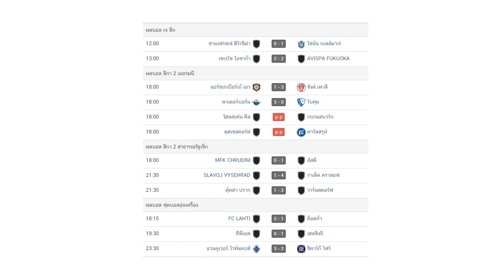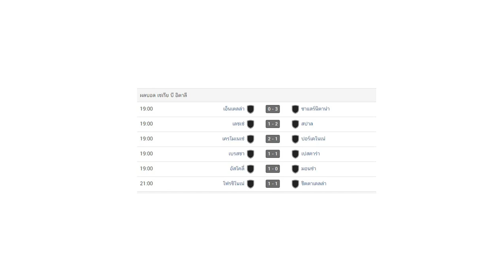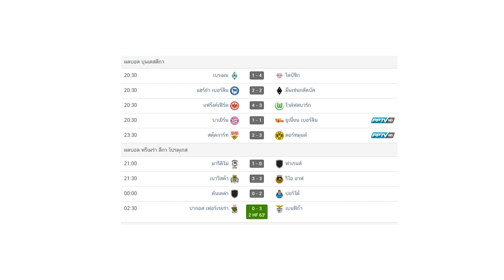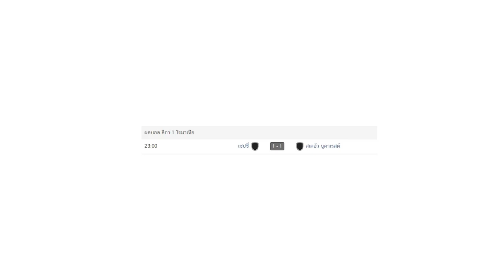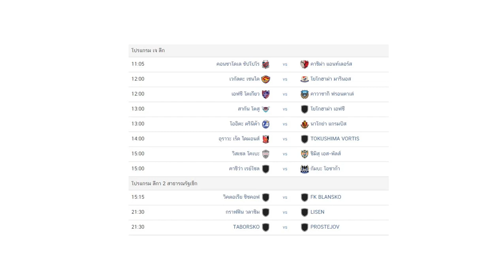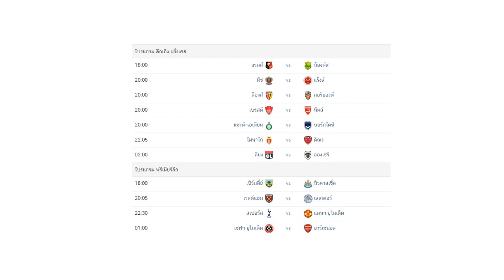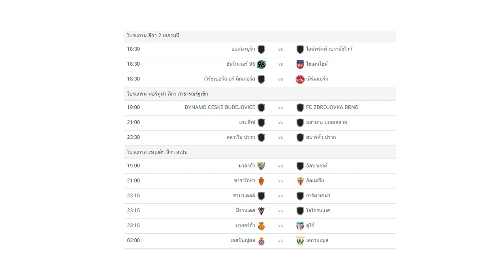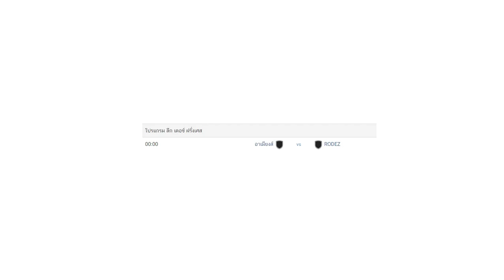ผลบอลเมื่อคืน/ลีกเอิง ฝรั่งเศส/พรีเมียร์ลีก/โปรแกรมบอลคืนนี้/เชลซียิงโหดเหมือนโกรธเมีย....11/4/64/